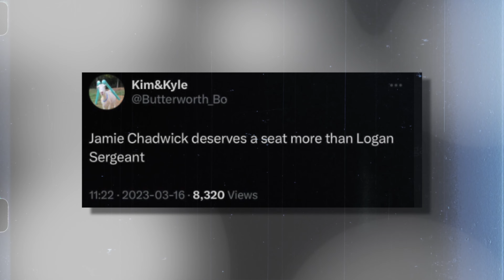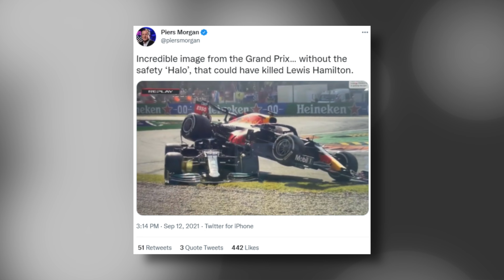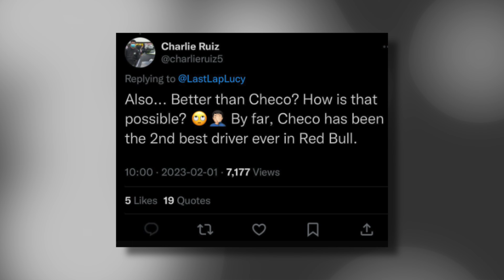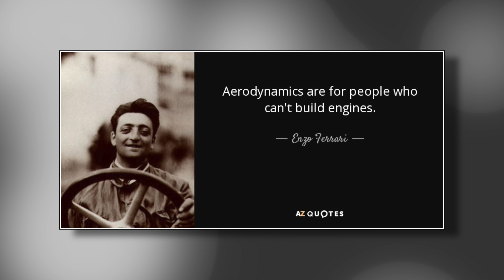the worst hot takes in f1 history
F1 Drivers Don't Know Anything About F1, and here is why. In F1 there have been some bad takes none more so than F1 Drivers arguing against the merits of the halo, broadcasters saying that Max can't drive, Lewis Hamilton saying "my team don't make mistakes", to Enzo Ferrari trivialising the importance of Aerodynamics in F1. We've all had bad takes, even the best of us get it done because no one bats a thousand, and so on this video we go through the hot F1 hot takes, that history has been particularly unkind to.